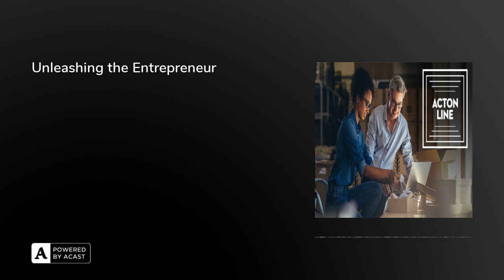Unleashing the Entrepreneur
For this episode of Acton Line, we’re bringing you a panel discussion from the Grand Rapids edition of the Free Market Road Show, an event the Acton Institue recently co-hosted along with the Austrian Economics Center.

In this conversation, entitled “Unleashing the Entrepreneur,” the panelists explore the theme of entrepreneurship and how it can be a key driver of economic growth and prosperity, as well as examine the challenges that entrepreneurs face, such as regulatory barriers and access to capital, and how these challenges can be overcome to unleash the full potential of a market economy.

The panelists discuss how entrepreneurs can play a crucial role in addressing societal issues and creating positive change through innovation and entrepreneurship, and on the importance of empowering individuals to take control of their own economic destinies and how this can lead to greater prosperity for all.

This panel features John Chisholm, has three decades of experience as an entrepreneur, CEO, and investor. A pioneer in online marketing research, he founded and served as CEO/Chairman of Decisive Technology (now part of Google), publisher of the first desktop and client-server software for online surveys, and Dylan Pahman, a research fellow here at Acton, where he also serves as executive editor of the Journal of Markets & Morality.